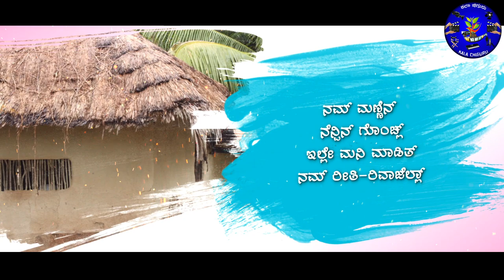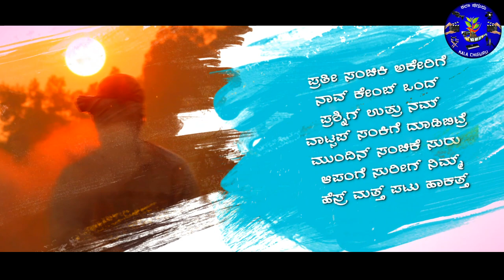ಹಳಿ ಹಂಬ್ಲ್/Hali Hambl Tital Song/Kundapura Kannada song/Kala Chiguru/ಕುಂದಾಪುರ ಕನ್ನಡ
ಹಾಡ್ ಬರ್ದರ್
 ಚೈತ್ರ ಕೋಟ

 ರಾಗ ಹಾಕಿ,ಹಾಡು ಹಾಡ್ದರ್
 ಕಾರ್ತಿಕ್ ರಾಜ್  ಸಾಸ್ತಾನ

ಹಾಡು ಹಾಡ್ದರ್
ದೀಕ್ಷಾ ಶೇಖರ್

ಟೈಟಲ್ ಮಾಡ್ದರ್
ಸಂತೋಷ್  ರಟ್ಟಾಡಿ

ಪೋಸ್ಟರ್ ಮಾಡ್ದರ್
 ಸುಜಿತ್ ಮಂದಾರ್ತಿ

ಸಂಕಲನ ಮಾಡ್ದರ್
 ಸುಮಂತ್ ಭಟ್